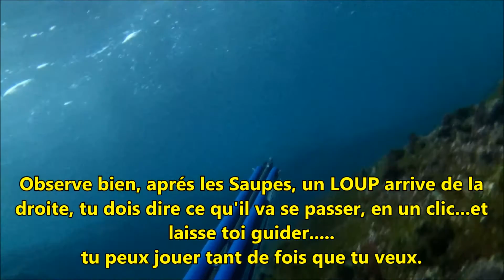le jeu du loup interactif CSM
Premier jeu interactif sur youtube de chasse sous marine. désolé si ce jeu ne marche pas sur les mobiles. joue et donne moi ton avis et n'oublie pas de t'abonner sur marcel Albert sa n'engage à rien et c'est gratuit.